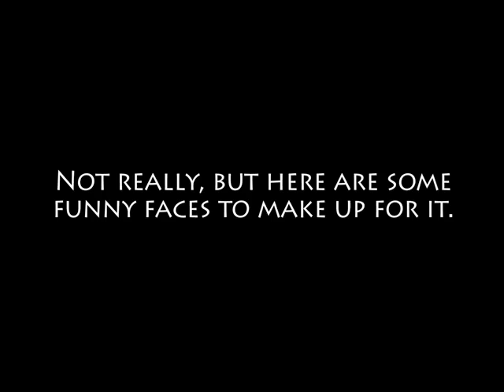Word Of The Day - Recalcitrant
WOTD - Recalcitrant